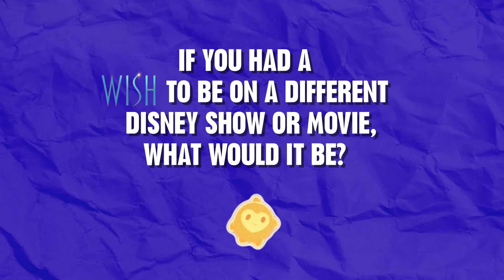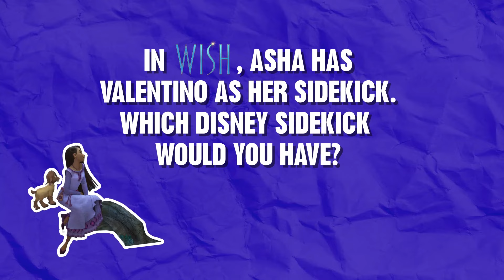AD | Wish | Mykal-Michelle Harris at the Animation Academy at the Disneyland Resort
AD

Mykal-Michelle Harris celebrated the release of Disney's WishMovie by heading to the Animation Academy at the Disneyland Resort and trying her hand at drawing some of the movie's animated characters. Disney's Wish is now playing only in theaters.